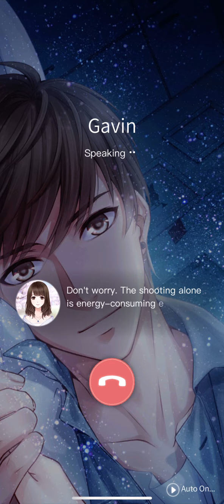MLQC: Gavin's Phone Call [After Crisis]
Thanks Tomo for taking the time to record! Here's her Twitter

[Game] Mr. Love: Queen's Choice
[Karma] Gavin: Night Spark
[Event] Project Cooperation: Gavin 1